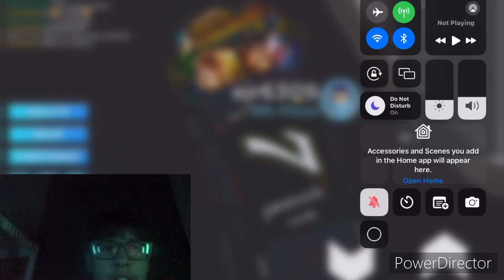Can I Win a Race from the WORST starting position?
I was so far behind